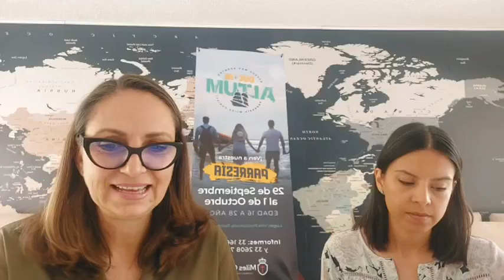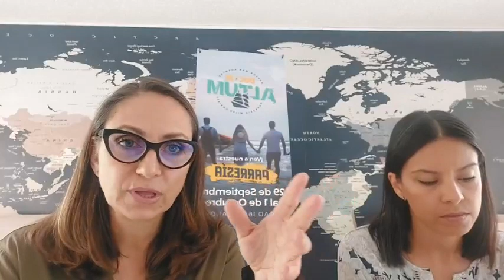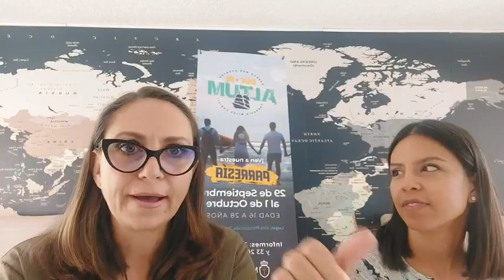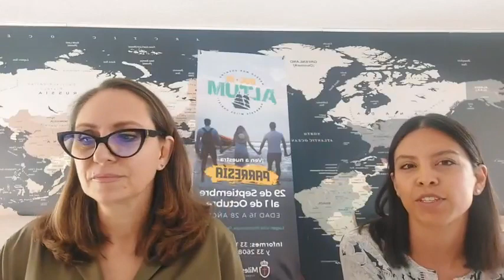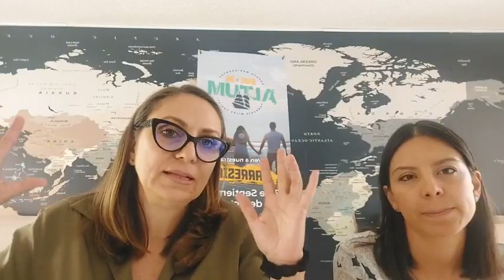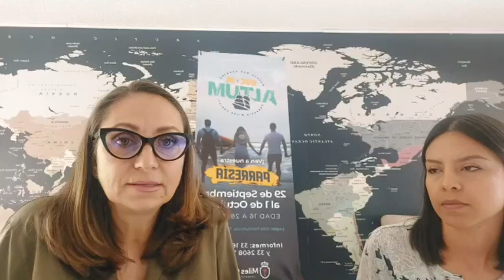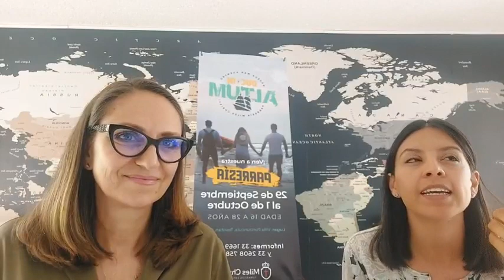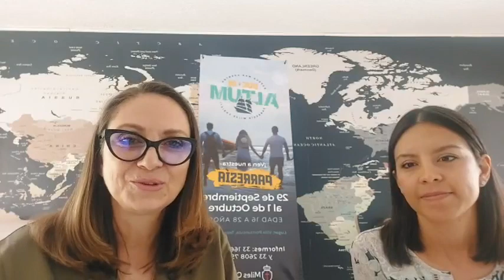📻 Los tesoros de la Fe Católica...La gracia, virtudes y dones - parte 1